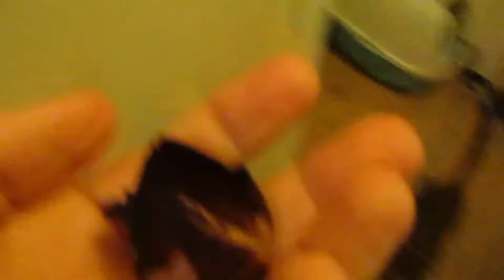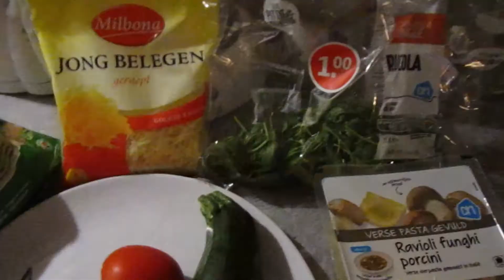VERWENDE DIEREN en een rustig dagje VLOG #41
Een rustig dagje thuis vandaag.Lekker de beestjes verwennen,bezig met de video`s en lekker eten.Ook dat hoort bij een dagje vloggen. Veel kijk plezier
Blijf me volgen...van de week weer een paar leuke vlogs in het vooruitzicht!!

Groetjes Nathalie